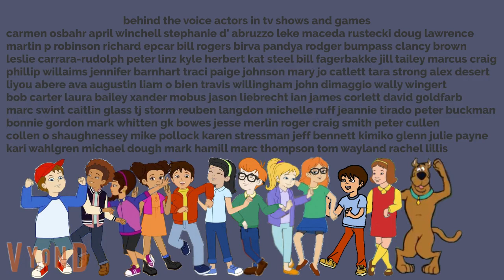Scooby Doo and the students adventures Scooby’s Rainforest Adventure part 2